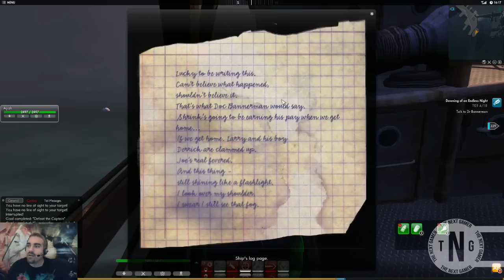Secret World Revisit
Jumping back into the Secret World after stepping away from the beta.  Nice to play the game now that it is subscription free.  But is it worth it?